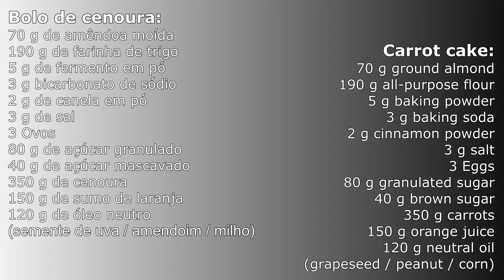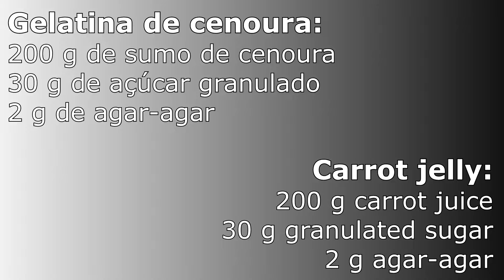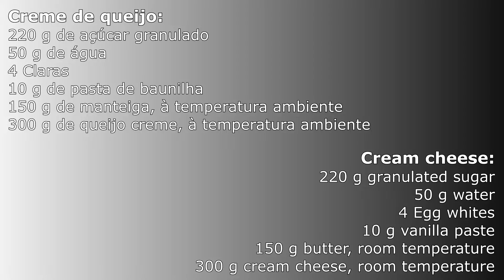Bolo de Cenoura / Carrot Cake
Antoine Beauvilliers, ex-chefe de cozinha de Luís XVI, incluiu uma receita para um "Bolo de Cenouras" no livro de receitas A Arte do Cozinheiro em 1814. As receitas de bolo de cenoura evoluíram desde então. Na massa, muitas vezes são adicionadas nozes ou amêndoas, bem como especiarias (gengibre / canela).
Bom apetite! 😋

Inscreve-te no Filus Gastronomia aqui: shorturl.at/iDQUX

● Ingredientes:

● Bolo de cenoura - 00:29
● Gelatina de cenoura - 03:33
● Creme de queijo - 05:33

● BOM APETITE!

Antoine Beauvilliers, former chef to Louis XVI, included a recipe for a "Gâteau de Carottes" in L'art du cuisinier cookbook in 1814. Carrot cake recipes have evolved since. In the batter, walnuts or almonds are often added as well as spices (ginger / cinnamon).
Bon appétit! 😋

● Ingredients:

● Carrot cake - 00:29
● Carrot jelly - 03:33
● Cheese cream - 05:33

● BON APPÉTIT!